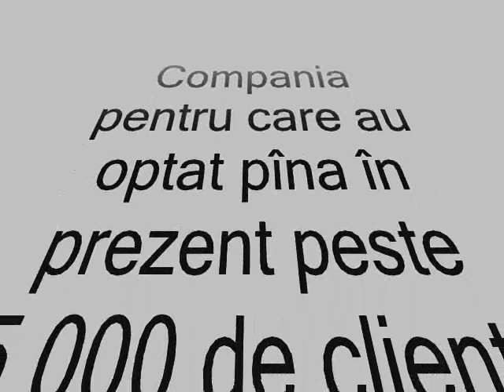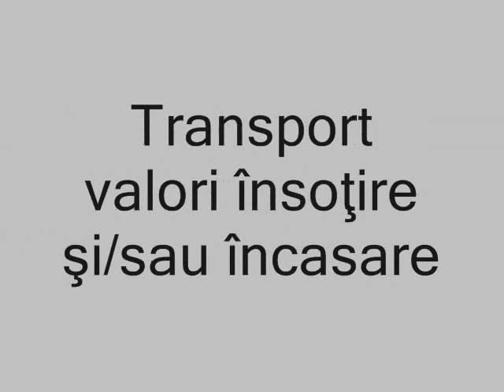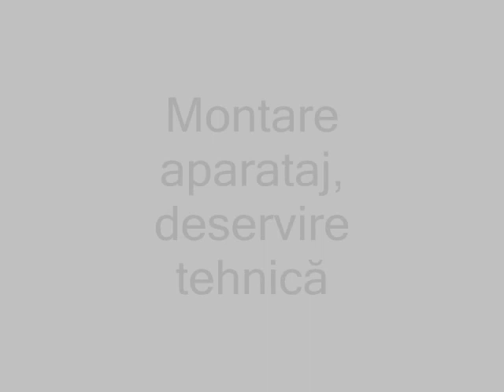Bercut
Bercut.md
Bercut-Mereu Alaturi!
52-11-62/50-50-76/88-80-59
Bercut.md
Servicii:
Paza tehnica
Paza fizica
Garda de corp
Paza evenimentelor in masa
Transport valori-insotire si/sau incasare
Vip-card
Servicii juridice
Monitorizare si interventie prin intermediul
grupelor operative(3-5min)
Monitorizare prin satelit(GPS)+buton de alarma in automobil
Monitorizare video
Proiectarea Gratuita a sistemului de paza si antiincendiu
Montare aparataj,deservire tehnica.
*Raspundere materiala totala!